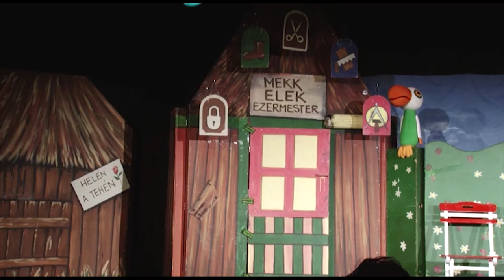Mekk Elek az ezermester ( zenés mesejáték )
Írta : Romhányi József
Szereplők : Végh Péter, Nyáry Detti, Kalmár Gergely, Pille Tamás, Drahos Nina, Patkó Zselyke
Zene : Ránky György Rendezte : Pille Tamás
A felvétel a Dumaszínház előadásán készült